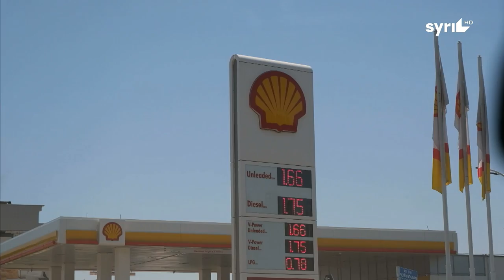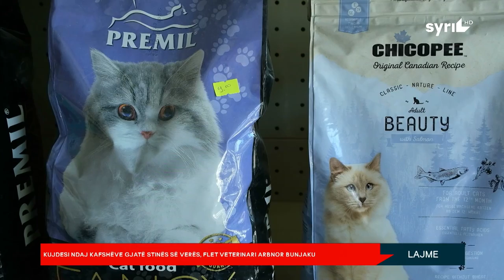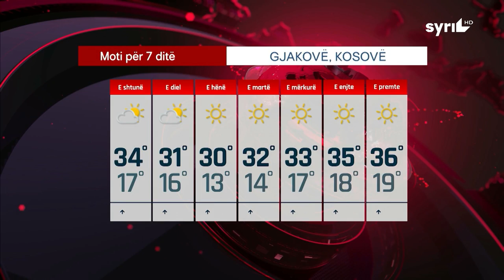LAJMET QENDRORE / ORA 19:00 / 16.07.2022